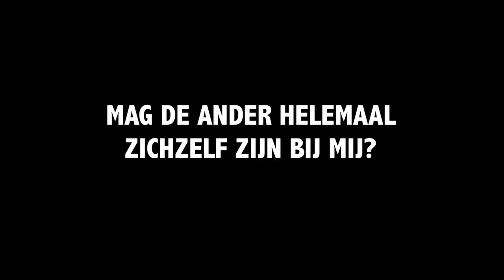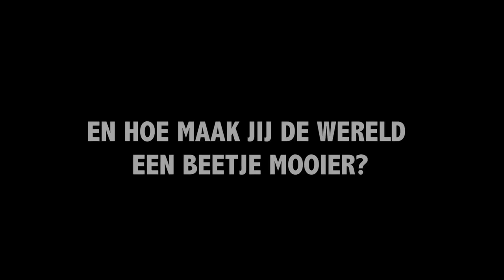De wereld mooier maken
In deze video kijken we naar hoe je zelf de wereld mooier kan maken. Verdiepen in de ander. Ruimte geven. Relativeren van je eigen standpunt.
Hierover vertellen:
Hans Luiten
Saskia Nadort
Boudewijn Betzema

Goed relativeren helpt, verdiepen, nuance. Relativeren, nuanceren.